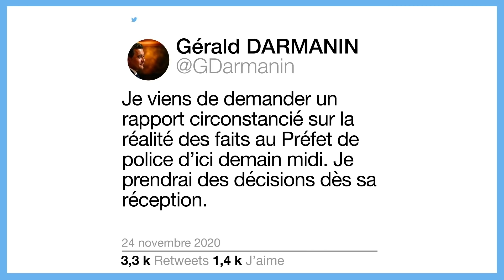Un camp de réfugiés violemment évacué à Paris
Comment l'installation et l'évacuation d'un camp de réfugiés à Paris a dégénéré. Rémy Buisine raconte heure par heure.